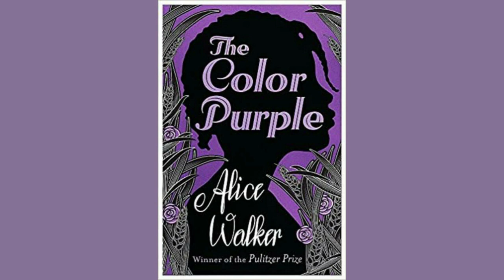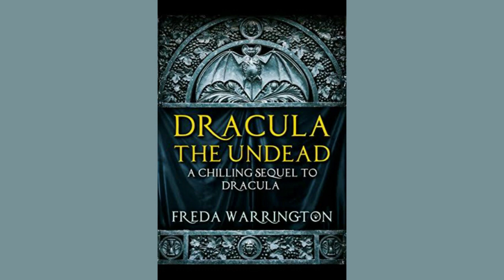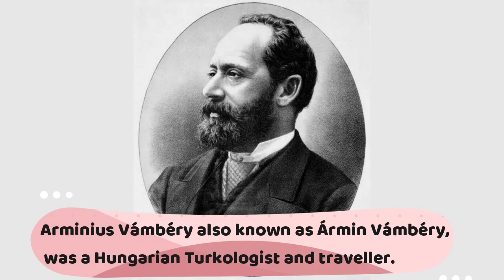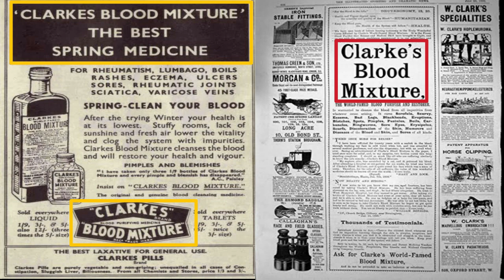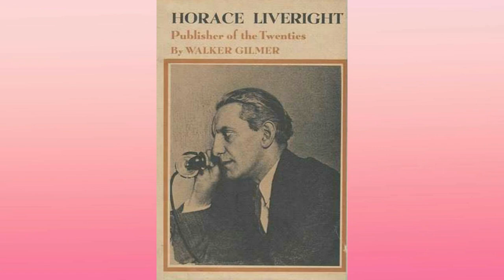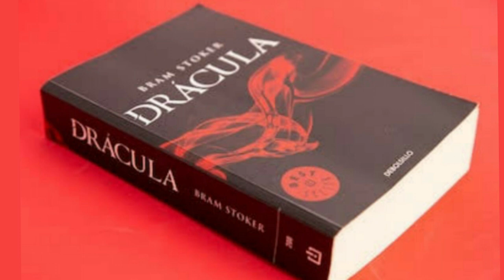Bram Stoker & Dracula || ബ്രാം സ്റ്റോക്കർ & ഡ്രാക്കുള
Dracula is an 1897 Gothic horrornovel by Irish author BramStoker. It introduced the character of CountDracula and established many conventions of subsequent vampire fantasy. The novel tells the story of Dracula's attempt to move from Transylvania to England so that he may find new blood and spread the undead curse, and of the battle between Dracula and a small group of people led by Professor Abraham Van Helsing.

ഐറിഷ് എഴുത്തുകാരനായ ബ്രാം സ്റ്റോക്കർ 1897-ൽ എഴുതിയ ഭീകര നോവലാണ് ഡ്രാക്കുള. സ്റ്റോക്കറുടെ രചന പിന്നീട് നാടകമായും ചലച്ചിത്രമായും ആഗോള ശ്രദ്ധ നേടി. മറ്റു പല സാഹിത്യ ശാഖകളും പിന്നീട് സ്റ്റോക്കറുടെ ഈ സൃഷ്ടി ആധാരമാക്കിയിട്ടുണ്ട്. അടിസ്ഥാനപരമായി ഇതൊരു എപ്പിസ്റ്റോളറി ശൈലിയിലുള്ള നോവലാണ്. അത് കൊണ്ട് തന്നെ ഈ കഥ പുരോഗമിക്കുന്നത് കത്തുകൾ, ഡയറിക്കുറിപ്പുകൾ, കപ്പൽ രേഖകൾ എന്നിവയിൽ കൂടിയാണ്.